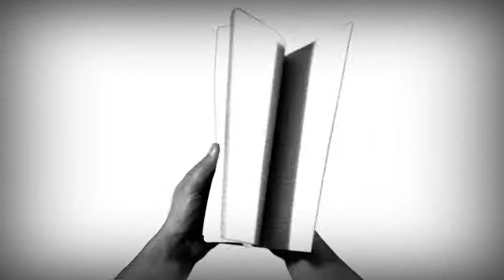Planetshakers - 2006 - Internship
Internship / Lyrics: -- / Music: -- / Copyright: © Planetshakers / Artist: Planetshakers / Year: 2007 / DVD: Never Stop / Track: 06 / Producer: Planetshakers

Here is the playlist on P4MU channel.